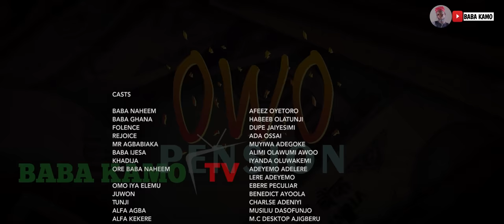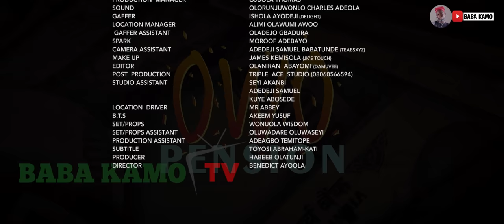OWO PENSION Latest Yoruba Movie 2023 | Afeez Oyetoro Saka | Londoner | Baba Kamo | Baba Alariya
Men are Mad most of their lives; few live sane, fewer die so. what is the fate of an insane principal in an insane society?